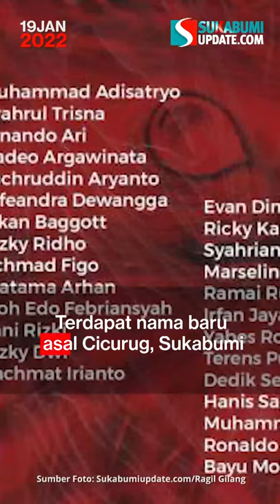Ada Sani Rizki dari Sukabumi, Coach STY Panggil 27 Pemain untuk FIFA Match Day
Menteri Perdagangan, Muhammad Lutfi mengumumkan bahwa pemerintah mulai menetapkan kebijakan harga Minyak Goreng Rp 14.000 per liter. Kebijakan ini dimulai pada hari Rabu 19 Januari 2022 hari ini.